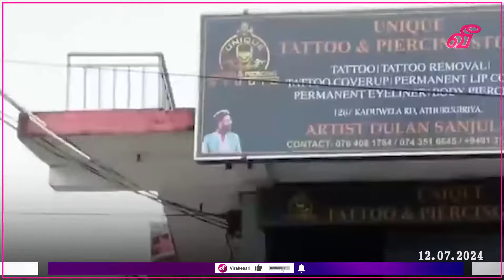கிளப் வசந்தவின் இறுதிச் சடங்கு : மலர்ச்சாலைக்கு மர்ம நபர் மிரட்டல்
கிளப் வசந்தவின் இறுதிச் சடங்கு: மலர்ச்சாலைக்கு மர்ம நபர் மிரட்டல், அரசியல் பிரமுகர்களுக்கு ஏற்பட்டுள்ள சிக்கல்